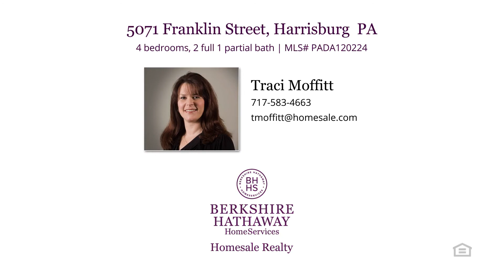5071 Franklin Street Harrisburg, PA 17111 - Home for sale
$249,500
5071 Franklin Street Harrisburg, PA 17111
4 bedrooms, 2.1 baths, 2,532 square feet, MLS# PADA120224

Welcome Home! This spacious 4 bedroom 2.5 bath home with hardwood and ceramic tile floors could be yours.  You will love the family friendly layout that is great for indoor gatherings and places you only steps away from to a large back yard perfect for outdoor entertainment or an amazing garden.  Other features include - new master bathroom, new windows, and a new roof, and an added bonus laundry chute.  The spacious finished basement only adds to the appeal of this home.  DUE TO GOVERNOR TOM WOLF&#039;S MANDATE REGARDING COVID-19, WE ARE CURRENTLY UNABLE TO ALLOW ANY IN-PERSON SHOWINGS OF OUR LISTED PROPERTIES. CONTACT YOUR AGENT FOR MORE INFORMATION.

Represented by:
Traci Moffitt, Berkshire Hathaway HomeServices Homesale Realty